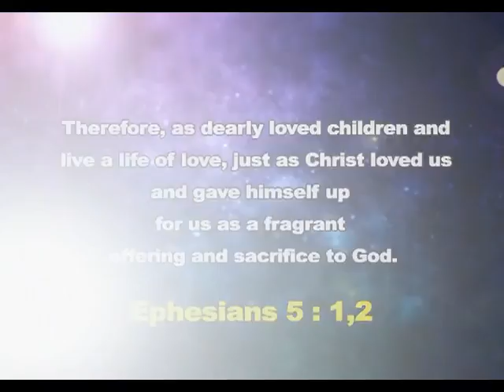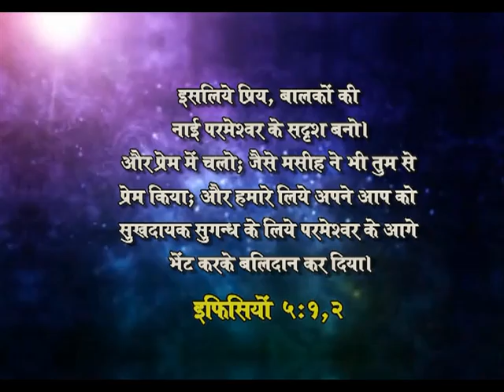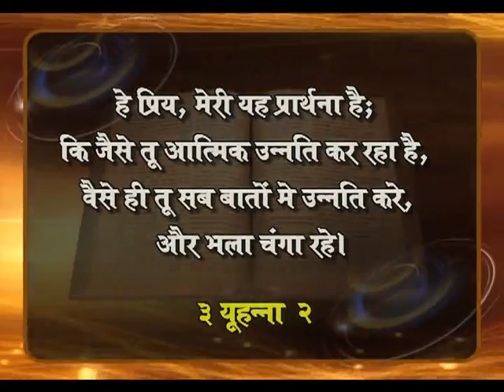God's Will For You (English - Hindi) | Dr. D.G.S. Dhinakaran